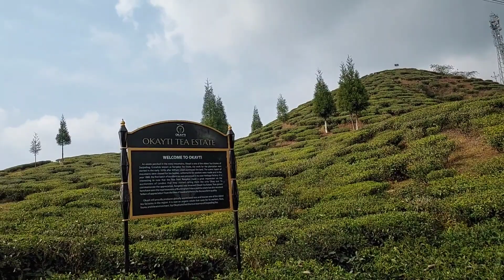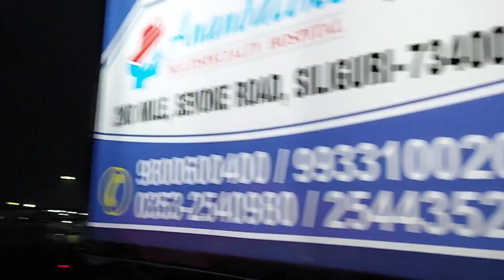MIRIK |NORTH BENGAL TOUR|DARJEELING